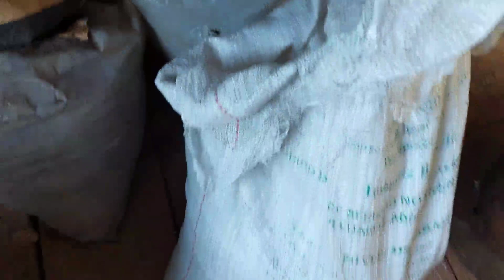Batendo feijão com cambão para alimentar a família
Oi gente!!